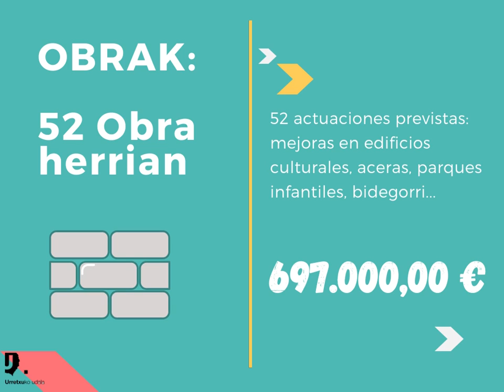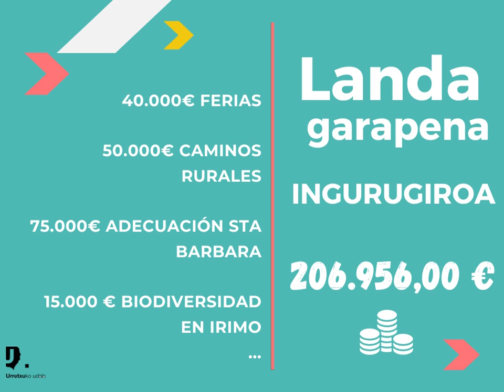AURREKONTUA 2022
Urretxuko Udalarek 2022 urterako onartu berri duen aurrekontuaren laburpena, iruditan.